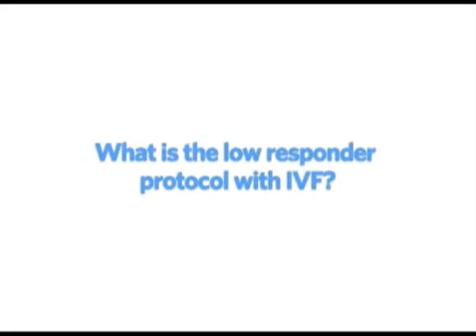What Is the Low Responder Protocol in IVF?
The low responder protocol is one of three main IVF protocols, explains Dr. Daniel Shapiro, an Atlanta Fertility Doctor with Reproductive Biology Associates.

To learn about other IVF protocols, view Dr. Shapiro's videos about the Antagonist Protocol and the Luteal Down Regulation Protocol.